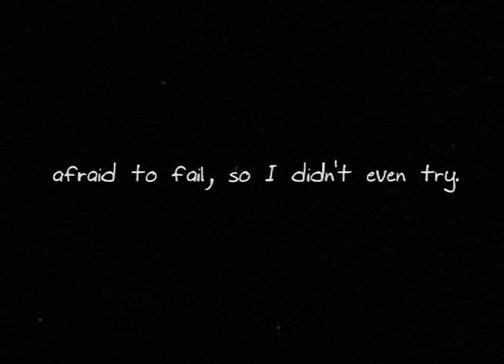when they quit, I keep going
DONT STEAL THE AUDIO. ITS SELFMADE WITH DIFFERENT OTHERS IN ONE VIDEO.

I fail, but I learn.

Ik gaf niet goed mee met de sprong, dus ik viel ongeveer iets. Dag ervoor ook al gevallen met een sprong ong 3x zo hoog. Dus ik deed m weer lager, maar toch ging t weer mis. Commentaar is zeker welkom, want ik weet dat ik niet perfect rijd. ;)
tips ? graag ! des te beter het gaat.

Loves, Lotte.